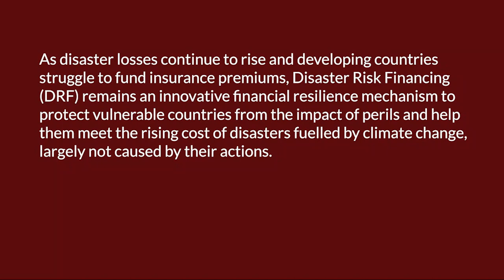Risk Pool CEO Global Risk Dialogue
Securing access to financial resources before a disaster strikes through sovereign catastrophe risk pools allows countries to respond quickly to disasters and reduce their impact on people and their livelihoods.

Risk Pools like ARC Ltd., CCRIF, PCRIC and SEADRIF are an innovative DRM mechanism enabling countries to pool risks in a diversified portfolio and transfer excess risk to the reinsurance and capital markets. These have shown their relevance in this age of increasing climate change induced events, such as droughts, tropical cyclones and floods.

Not only do these risk pools encourage sovereigns to invest in risk reduction, they also play an important role in moving the management of disaster and climate shocks away from ad hoc humanitarian assistance and focus the DRM ecosystem around an ex-ante approach, minimising loss of life and assets when disasters strike.

As disaster losses continue to rise and developing countries struggle to fund insurance premiums, Disaster Risk Financing (DRF) remains an innovative financial resilience mechanism to protect vulnerable countries from the impact of perils and help them meet the rising cost of disasters fuelled by climate change, largely not caused by their actions.

However, there are clear barriers to scaling DRF, not least the financing of premiums which need to be subsidised by the international community to encourage more countries to adopt insurance and other instruments in their proactive DRM approach.

Further is a lack of understanding and appreciation amongst governments of insurance and other risk financing mechanisms in mitigating their risk, as well as the continued reliance on traditional humanitarian aid.